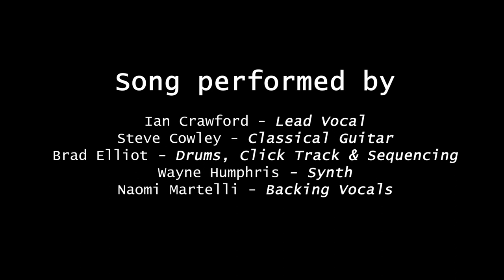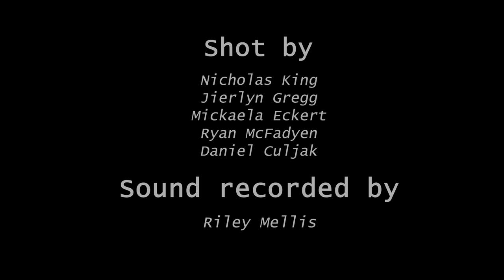You're All That I Am 'Time Capsule' Album Launch 20 08 2023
"You're all that I am" is a song a wrote for my mum who passed in 2003 and is one of 16 tracks from the Time Capsule  - Ian Crawford and friend's album performed at the Wallsend Diggers Club Newcastle, NSW, Australia on the 30th August 2023.